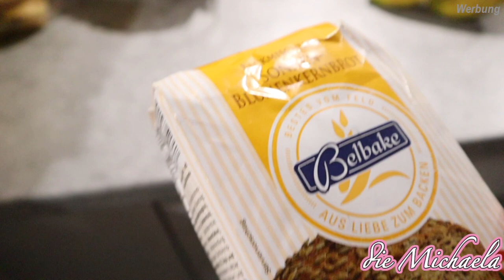Weihnachtsgeschenke Chaos - wir schlafen auf dem Sofa - Pizza selber machen - 💓 die Michaela Vlog